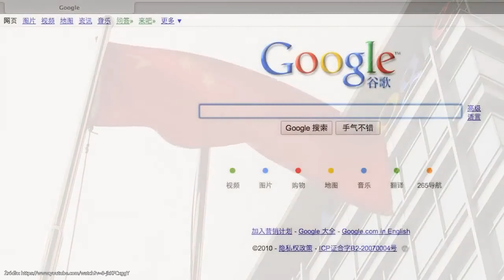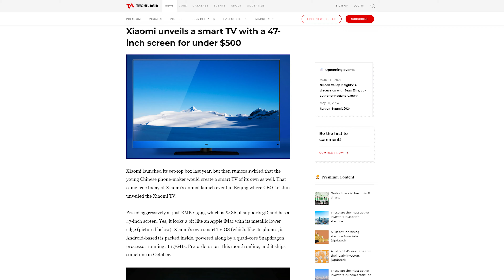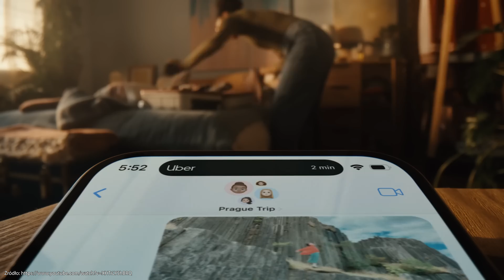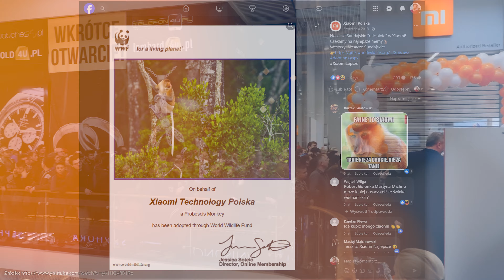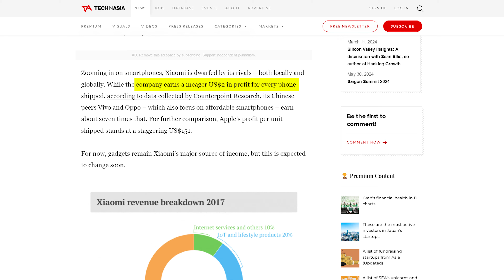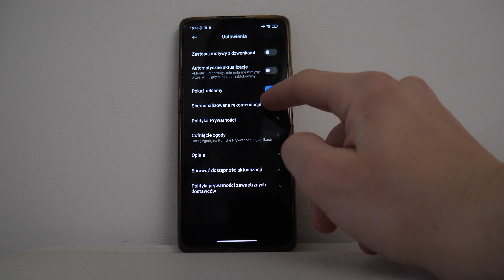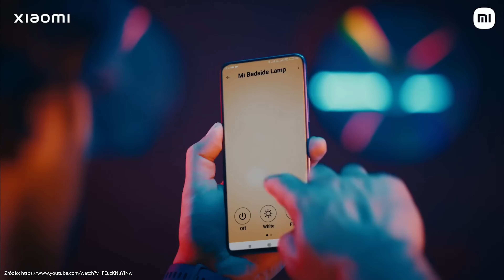Skąd wziął się sukces Xiaomi? | Historia chińskiego giganta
Xiaomi to jedna z największych marek technologicznych na świecie, i jedna z niewielu chińskich marek, która odniosła tak duży sukces na całym świecie. W tym materiale przyglądam się co stoi za sukcesem "chińskiego Apple".
Autopromocja: (nie zawiera zniżek na samochody)